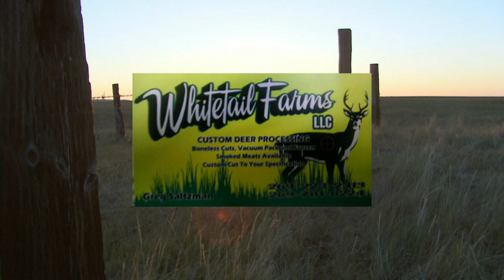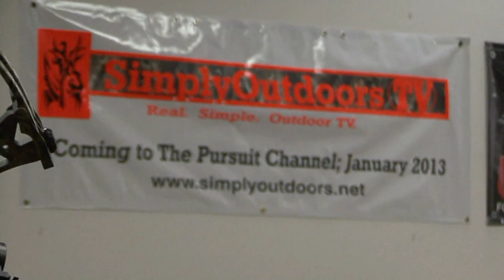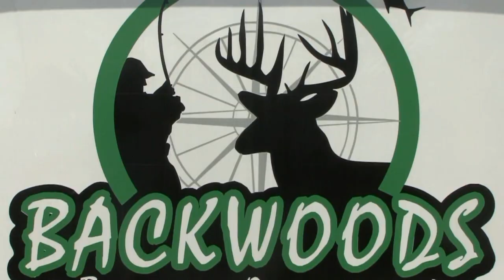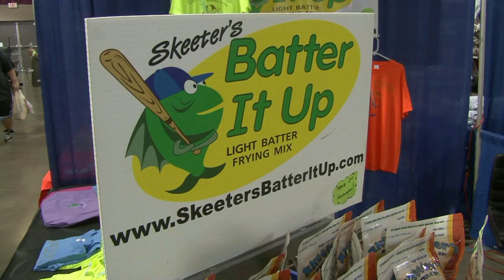SimplyOutdoors TV - MY18 Episode 7 - Arthur turkey